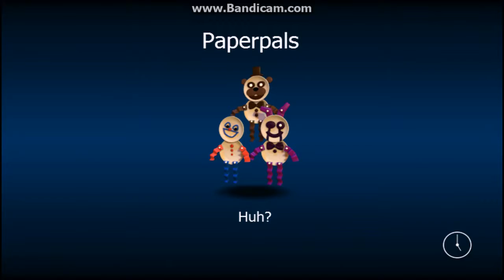FNaF World ПРОХОЖДЕНИЕ МИНИ ИГР ФИНАЛ 🎮